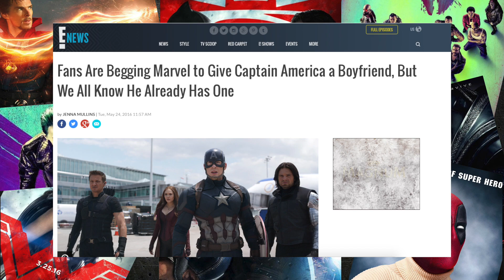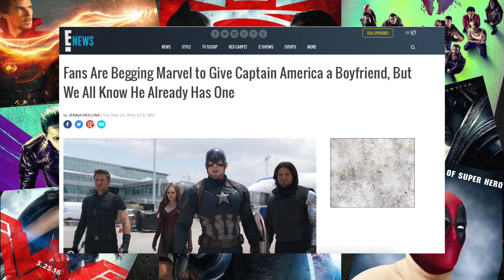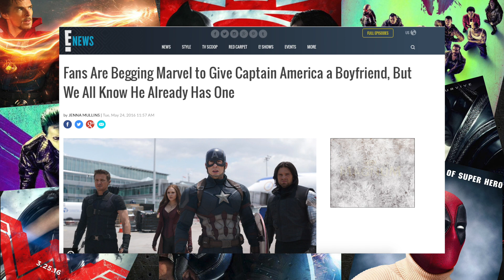'Give Captain America a Boyfriend' is Actually a Thing